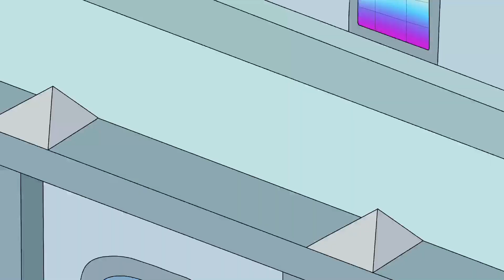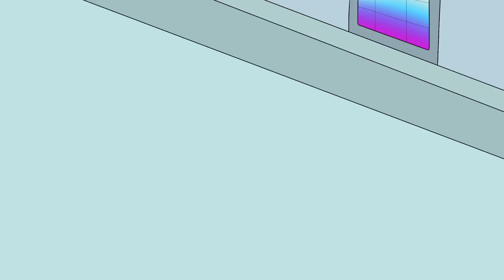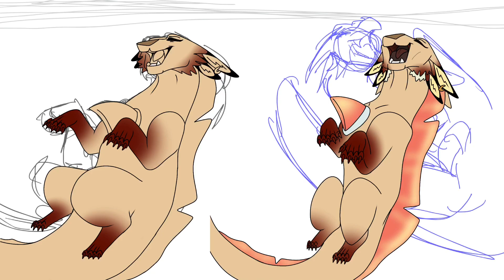Tongue Tied Part 18 || Collab W/ Light 0z2 + Process!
~HEY GUYS~
Summer Hype Positive Vent MAP!! Light 0z2 and I collaborated on this and it was SO fun to do! She did my character and the editing (and shading), while I did HER character and the backgrounds! I enjoyed this, it was fun! Being my second Collab map Part for the same map was fun! I can’t wait to see the completed map, and I’m really proud of this! ^3^ When Light sent the sketches over I was really nervous about drawing so many frames but I’m glad we did it (and finished so quickly!) because I adore it so much omg.
Basically the story is like an inside joke sorta. Light and I sometimes have “battles” saying NO U on stuff like “you’re amazing” or “you’re so sweet” or “your an animation goddess” and stuff like that (make sure to tell her that, because it’s definitely her who’s the better animator)! So the avocado is also an inside joke with magic too heheehe.

~CREDITS~
Characters (In order of appearance): Whitedust and Wihallew
One of the characters (Whitedust) is based off of the Wings of Fire book series
WoF written by Tui T. Sutherland and published by Scholastic

Art by me, Frozen Gem, And Light 0z2
Drawn with: Procreate
Edited with: KineMaster Pro and CuteCutPro
Time taken: About 5 days I guess? Idk

I'll see y'all next time!!

I do not plan to make a profit off of this video. Any ads running on it or next to it all go to the owner of the song.